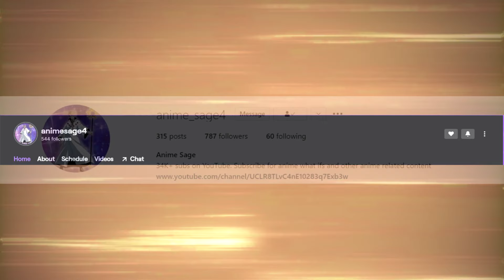What if Naruto had Nuclear Release |Part 5| (Finale)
The finale is here: YEEHAW!

Naruto Shippuden Ultimate Ninja Storm 2- The Calm Before the Storm (Menu Character Select Music,
Naruto Ultimate Ninja Storm 2 OST - Lightless Struggle,
NARUTO - CLASH OF NINJA REVOLUTION ost ending